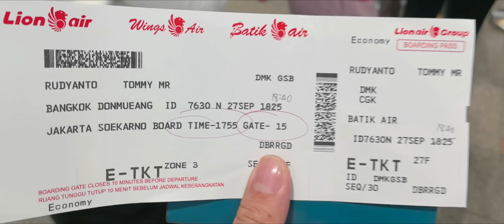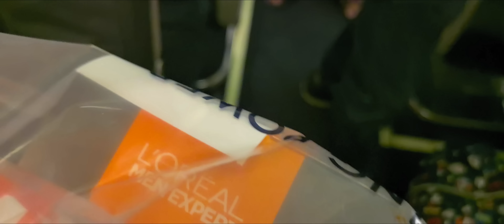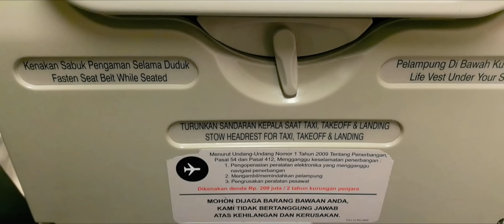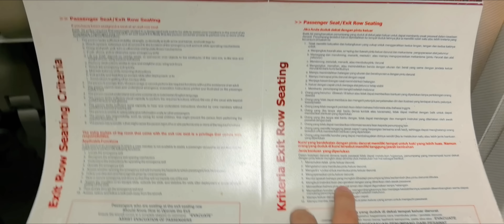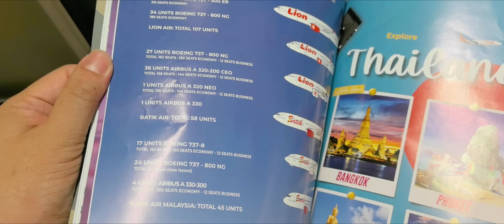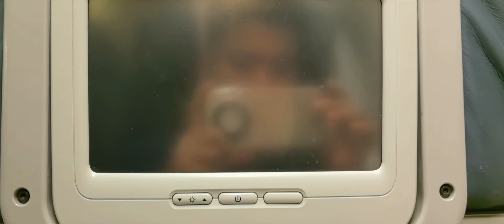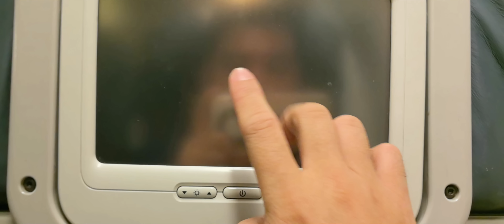Bangkok - Jakarta Batik Air ID-7630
This video about my journey from Bangkok DMK to Jakarta with Batik Air ID-7630 Boeing 737-800 on 27th September 2024 18:25,bagage free 20 kg,very strict with cabin bagage,only snack provide and a glass of water,but you can buy meal on board pr prebooking on their website before you fly.